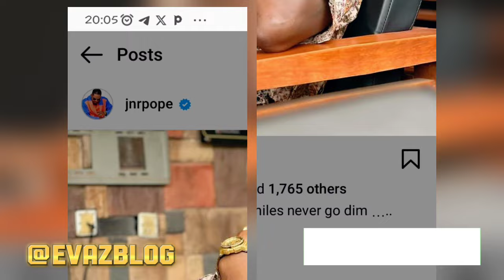Hidden Story of Junior Pope DĔĀTH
In this video, we delve into the untold aspects surrounding the passing of the esteemed Nollywood actor, Junior Pope. While the details of his death may have captured headlines, we aim to shine a light on the lesser-known facets of his life, celebrating his contributions to the world of entertainment and the profound impact he had on those who knew him.
Amidst speculation and rumors, it's crucial to remember Junior Pope not only for the circumstances surrounding his death but also for the indelible mark he left on the hearts of his fans and colleagues. Through heartfelt anecdotes, personal reflections, and a celebration of his most memorable moments on screen, we pay homage to a talent taken from us too soon.
Join us as we uncover the hidden story behind Junior Pope's passing, offering a platform for remembrance, reflection, and celebration of his life and legacy. Let's honor his memory with dignity, compassion, and the profound respect he deserves.

We invite you to share your own tributes, memories, and messages of condolence in the comments below as we come together to remember and celebrate the life of Junior Pope.
Rest in Peace, Junior Pope. Your light will continue to shine bright in our hearts forever.